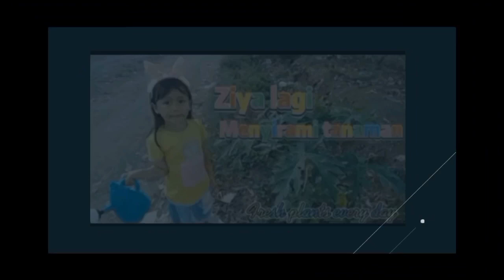DRAMA JIN ADU KEKUATAN ❗❗- ziya vlog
Hi Guys! seneng banget di vlog kali ini ziya dan amang zakir membuat drama parodi di bulan puasa
Pasti seru dan menyenangkan jangan lupa tetep ikuti vlog selanjutnya ❗❗